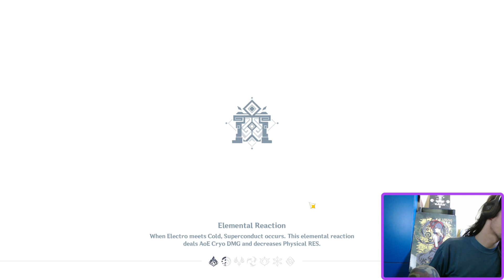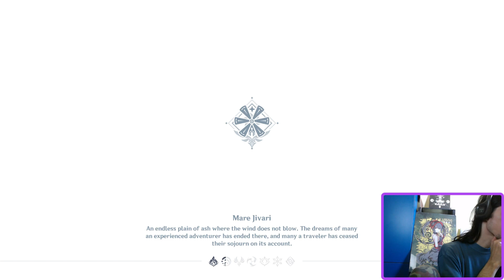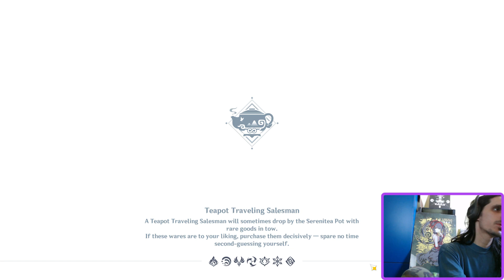Genshin Impact - Labyrinth Warriors event + farming Talent materials Ballad for Venti and Rosaria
02:00 - 5 dungeon runs with C2 Bennet, C1 Zhongli, C0 Yoimiya and C6 Noelle

15 :15 - Serenitea Pot short showcase

23:00 - Labyrinth Warriors event, part 3 performed with Elemental Mastery team: C0 Kazuha, and C6 Rosaria, C6 Sucrose and C6 Diona.

Enjoy, wishing you an awesome day! Stay awesome and live bright!